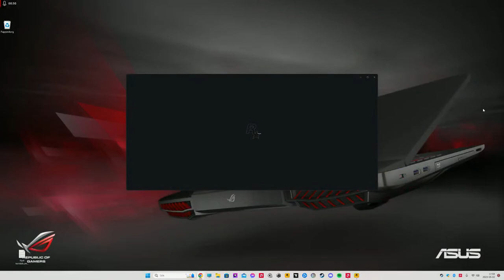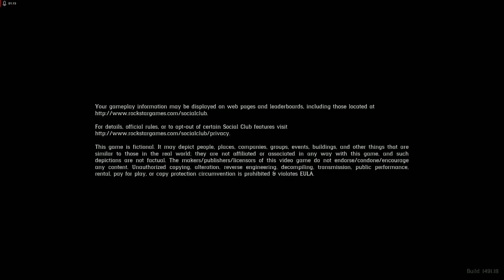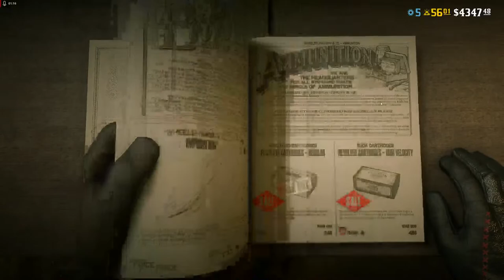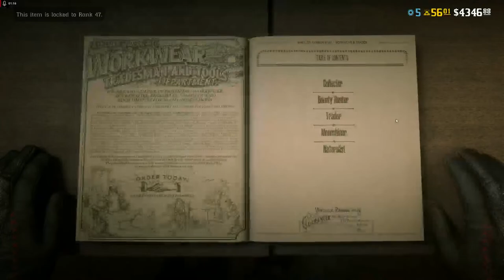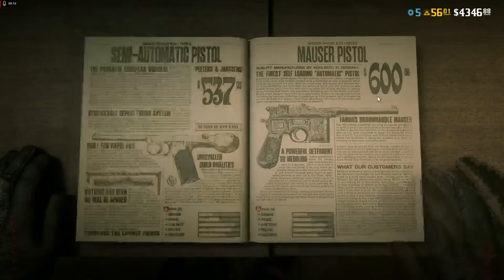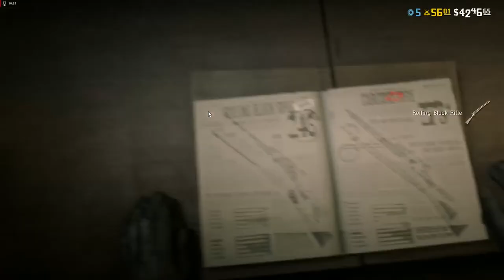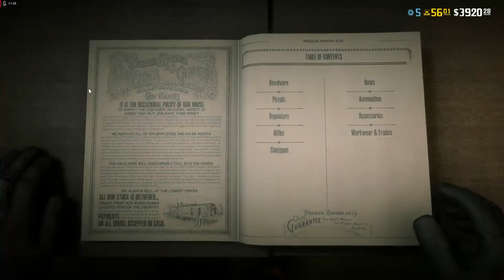How to make fast money Red Dead Redemption 2 Online PC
Live LIKE :D